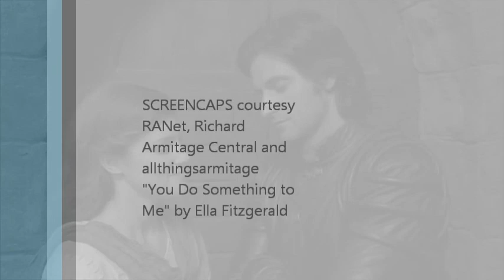You Do Something to Me, Sir Guy (A Richard Armitage/Robin Hood fanvid)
By special request . . . the fabulous Ella Fitzgerald returns with "You Do Something to Me" paired with photos and captions of and about our favorite Hot Velveteen Henchman, Sir Guy.

Audrey, Amanda and Leigh--this one's for YOU. :D